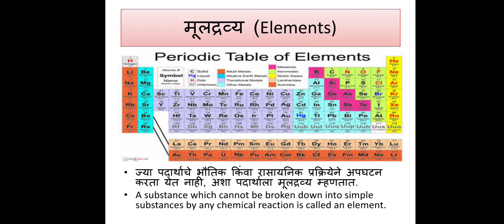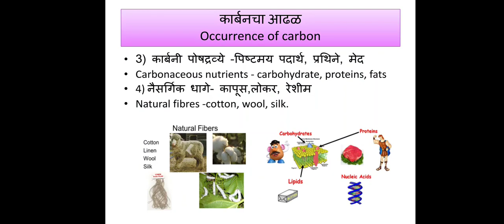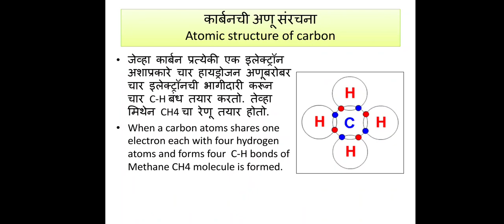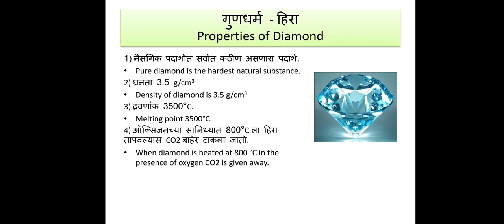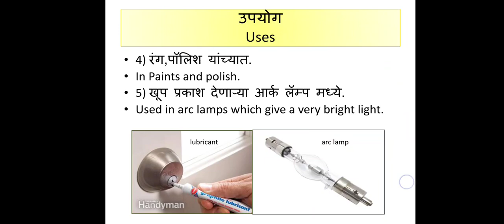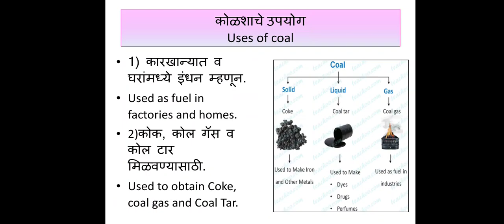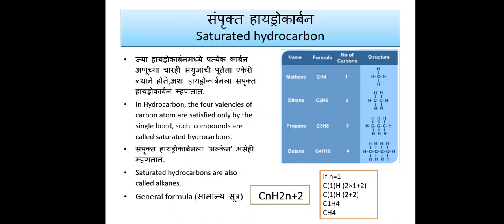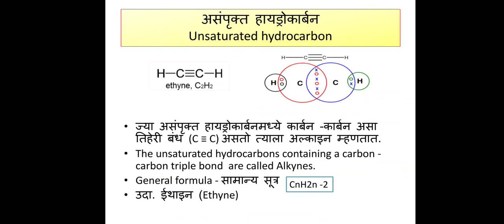इ.9 वी - विज्ञान भाग 1 (कार्बन : एक महत्त्वाचे मूलद्रव्य - Carbon : An Important Element ) part 1